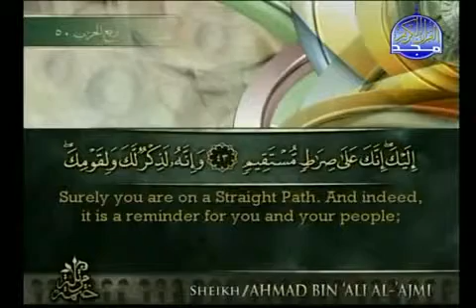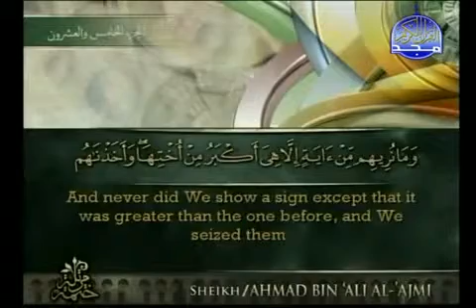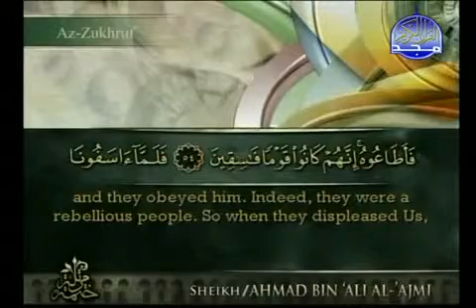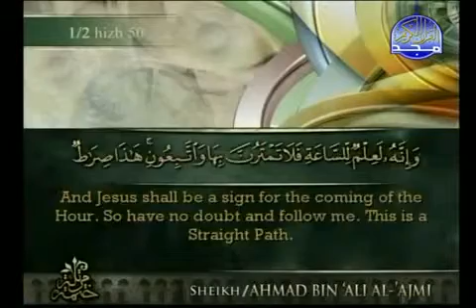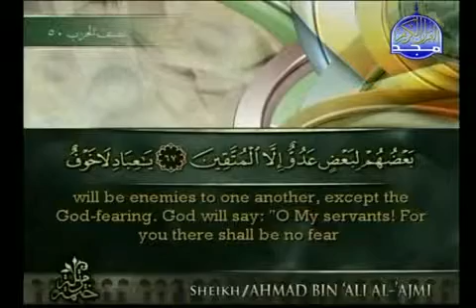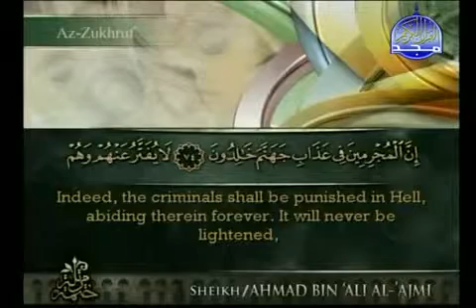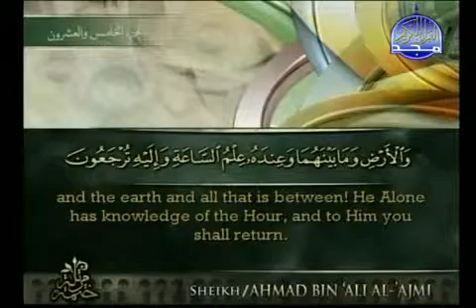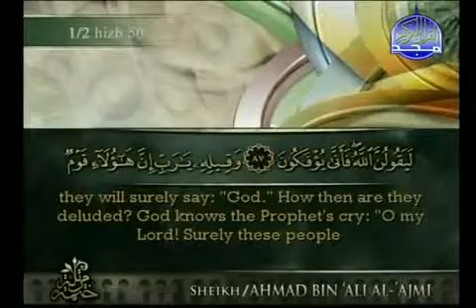Quran Recitation Juz' 25 with translation part 4